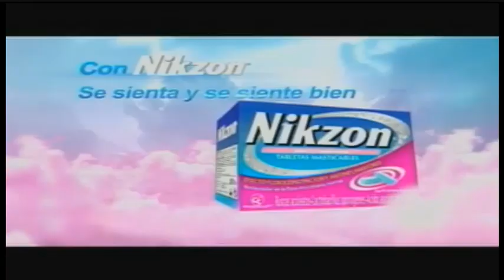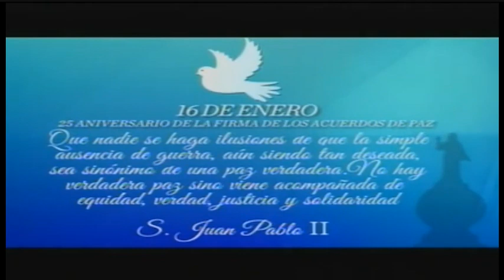Canal 6 TCS: Tandas Comerciales (Enero 2017)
Tomadas durante el concierto Paz 25 que se celebro hace 6 años exactamente .

Creditos de Video:
@LG20245, @Francisco11YT   y a Movistar